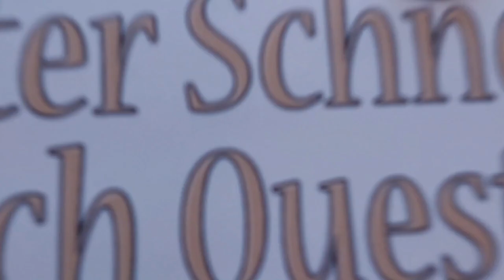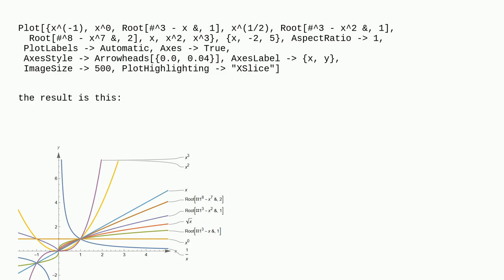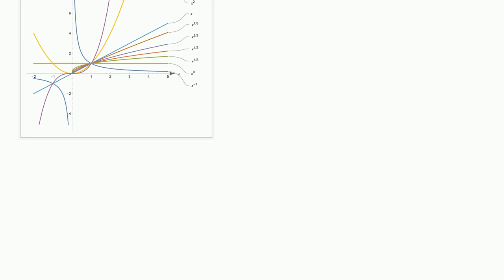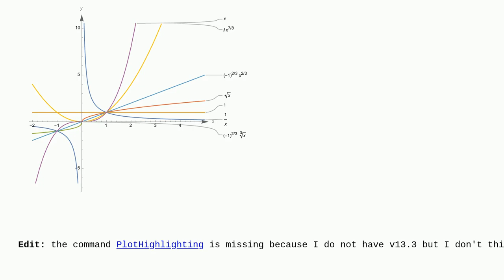Mathematica: How to modify the label of the power functions?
How to modify the label of the power functions?

A special thanks goes out to the community

  plotting